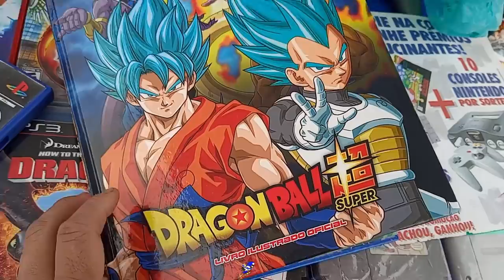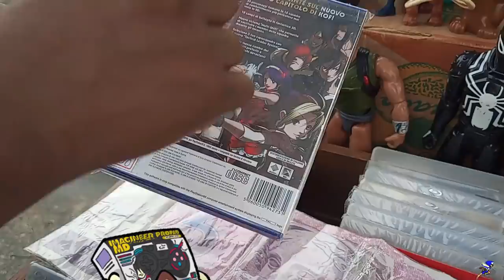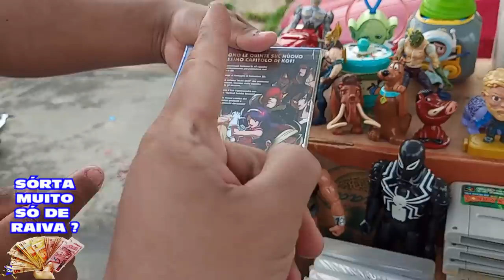VIDEO GAME ALIENIGENA na Feira do Rolo !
DESCRIÇÃO DO VIDEO : VIDEO GAME ALIENIGENA na Feira do Rolo !
desse vez encontramos um video game muito diferentão

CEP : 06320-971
DIEGO RAMIRES !

🟣 PSN e LIVE: UColecionador
⭕ Skype: UColecionador2
🟣 YouTube Canal: UColecionador !